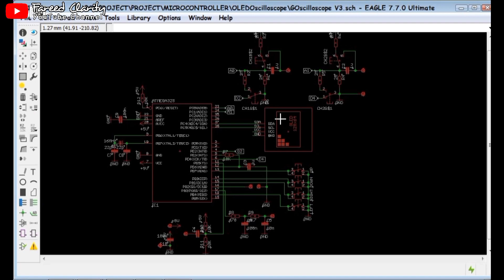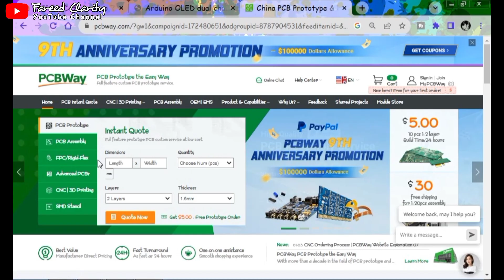Membuat Arduino Oscilloscope Dual Channel + DDS + PWM + FFT + Frequency Generator (GOscilloscope)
GOscilloscope ini merupakan oscilloscope Arduino dual channel yang pcbnya didesain ulang agar menjadi Oscilloscope terkecil namun memiliki banyak fungsi diantaranya Dual Channel, FFT, DDS, PWM dan Frequency Counter.

Untuk pembahasan dan skemanya bisa dilihat di blog Fareed Read's Electronics